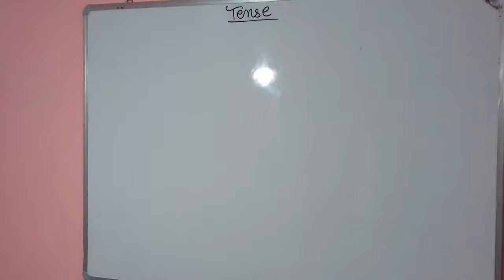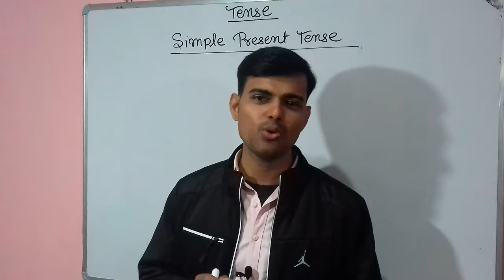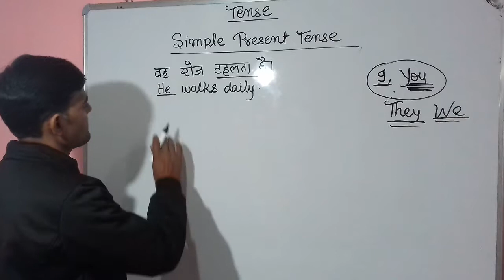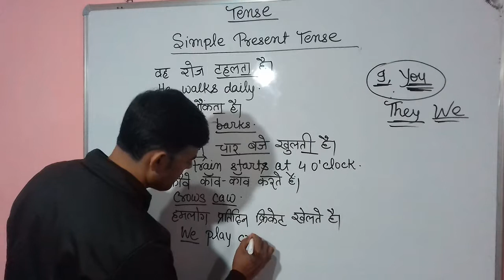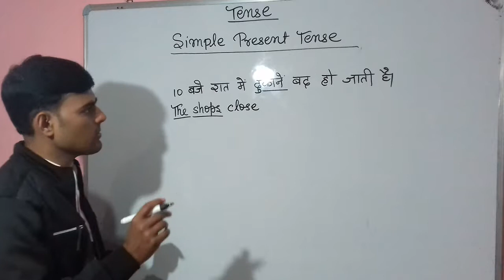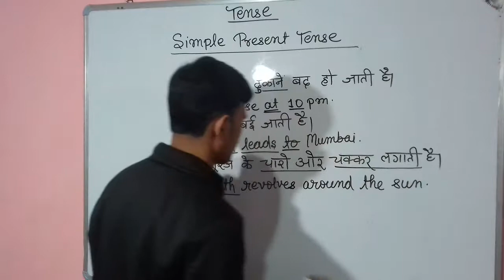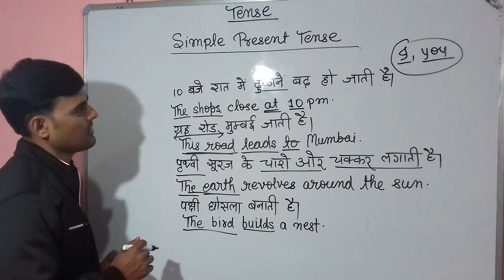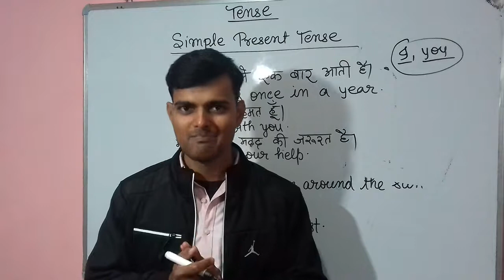Tense|Simple Present Tense/Hindi to English Translation